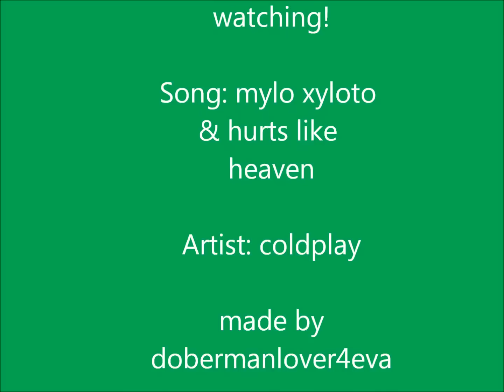Dog breeds A-G (rare and common)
dog breeds A-G. (some rare and common breeds)